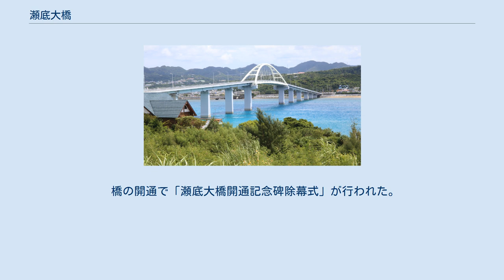瀬底大橋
瀬底大橋（せそこおおはし）は、沖縄県国頭郡本部町の沖縄本島と瀬底島とを結ぶ橋。
1979年（昭和54年）11月に着手し、5年3ヶ月の月日を経て1985年（昭和60年）2月に開通した。
橋長は762mあり総事業費は約57億円。
 瀬底大橋は瀬底島と本島を結ぶ橋であり、橋の長さは762メートルである。
昔は、本島と瀬底島を渡る交通手段は、船であった為、天候によっては島は孤立状態になり住民は苦しんでいた。
架橋の実現は当時の財政面、技術の関係で、無理だろうと言われていた。
しかし、その後1967年に現地を調査し、可能性を検討してもらったところ、可能であることがわかった。
だがその後、第一次オイルショックなどで日本は不況に陥り、一度、政策は凍結されたが、結果1979年に、大橋の起工式と祝賀会がアンチ浜で行われた。
そして、1985年に瀬底大橋が開通。
 架橋によって大きく変化したのは交通手段が陸上交通で結ばれるようになったことである。
「道路交通センサス」によると、瀬底島内の県道の平日交通量は昭和59年には256台、平成3年には1346台となり、約5倍強に増加している。
 また夏場の休日にはクンリ浜でのキャンプ、海水浴に多くのレジャー客、観光客が島を訪れるようになり、休日交通量は二千百四十一台で、平日の一・六倍となっている。
 ほかにも、架橋前の昭和五十九年には八百六十六人であった人口が、開通による影響で平成四年には約三十人増加し、平成五年には九百二十七人で約六十人増加したという変化もある。
 橋の開通前まで、瀬底島の人口は減少傾向にあり、昭和五十九年には八百六十六人であった。
開通後は本島への就業機会が多くなったことによる若年層の単身、家族ぐるみでのUターン世帯が増加、あるいは定年後に故郷で暮らす人も増え、平成四年には約三十人増加し、平成五年には九百二十七人で約六十人増加した。
 また、島と島外との交通手段が海上交通から陸上交通に変化したことで、農作物の出荷の量的、時間的制限がなくなり、即時出荷、夜間出荷が可能になった。
 瀬底大橋道の脇にある記念碑。
 橋の開通で「瀬底大橋開通記念碑除幕式」が行われた。
建立された記念碑は高さ2m幅80cm外国産のみかげ石で作られた。
台座には「島人は長年の離島から解放され、新しい島の夜明けを迎えることができた」という開通の喜びをうたっている。
除幕式には区民や瀬底出身者ら関係者約50人が参加した。